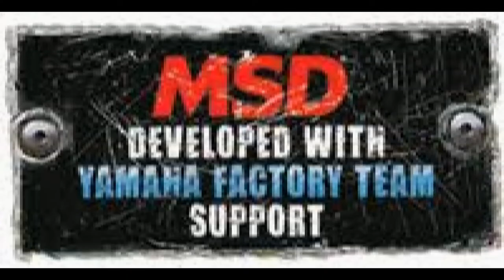Buzy circuit motocross Go Pro 3 HD